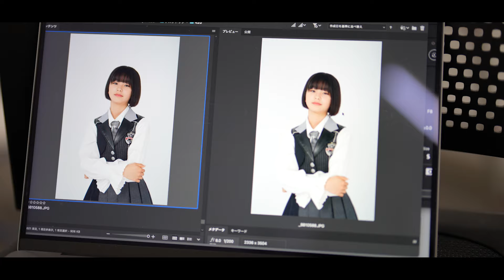05_江浦 優香（YUKA EURA）hkt48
江浦 優香　YUKA EURA

研究生
ニックネーム：ゆうか
生年月日：2011年5月3日
血液型：不明
出身地：福岡県
身長：154cm
趣味：サッカー観戦
特技：サッカー選手の名前を覚えること・腹話術
チャームポイント：サラサラヘアー